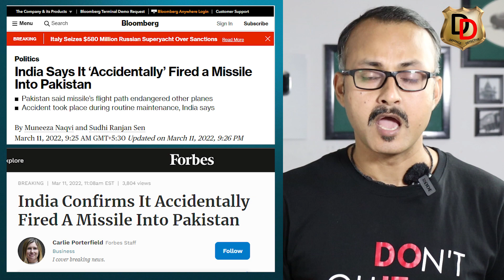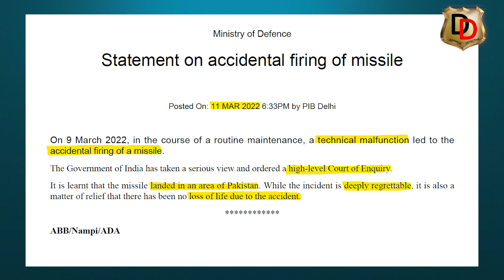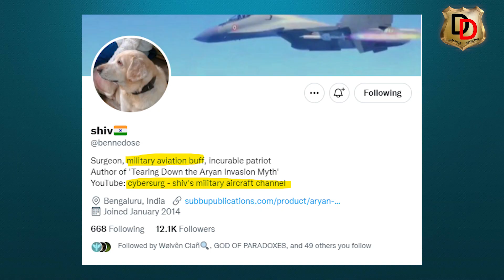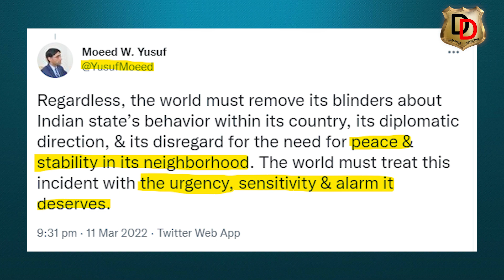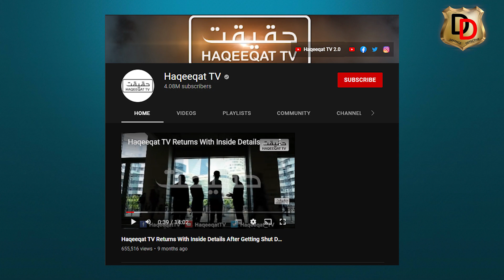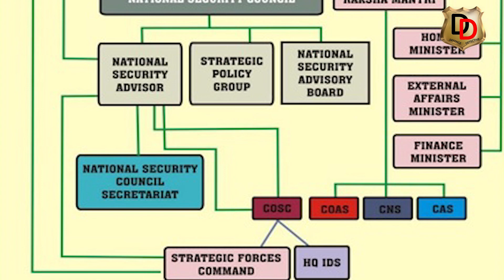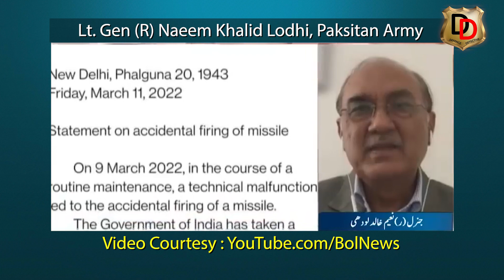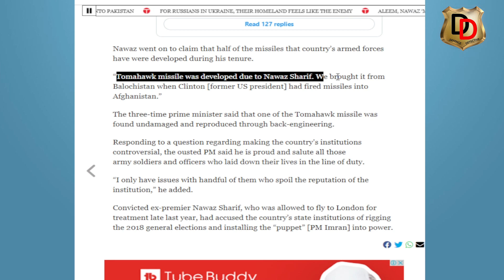India's Big Mistake in Brahmos Incident I ब्रह्मोस मामले में भारत की बड़ी गलती